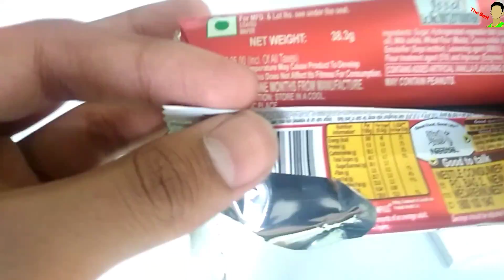Kitkat With Chance to win 1 lakh Rupees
Nestle kitkat with chance to win 1 Lakh Rupees and 100 rupees mobil recharge